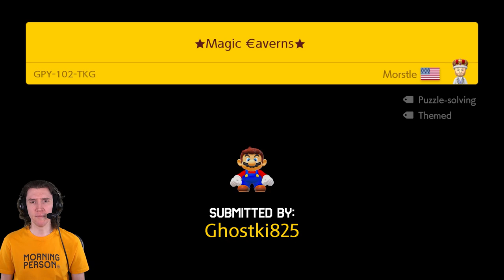MORNING MARIO #1251 | "Magic Caverns"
Some dangerous caverns lie in store, but as long as you follow the signs, you'll be fine! ...right?

Morning Mario is a series dedicated to Super Mario Maker 2 for the Nintendo Switch! Submit your levels to the Morning Mario website, or use the site to find fun new levels to play! Every weekday at 6am Eastern, I'll play the highest-rated level we've received. Can you set a world record that I just can't beat?